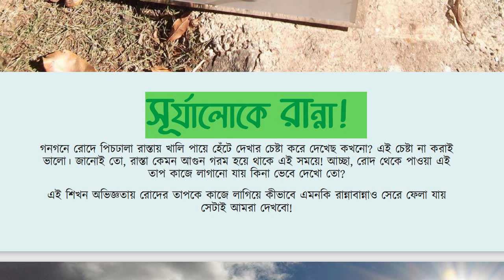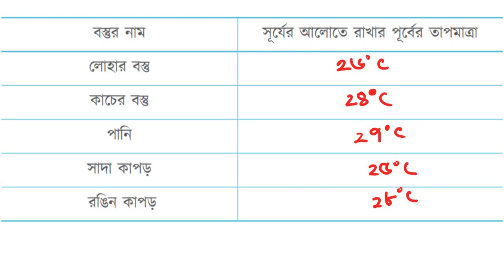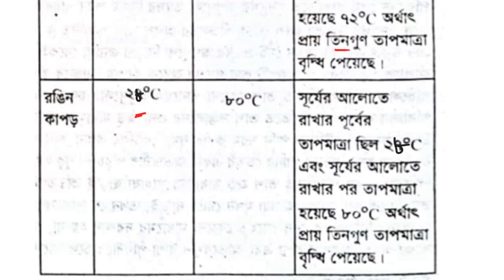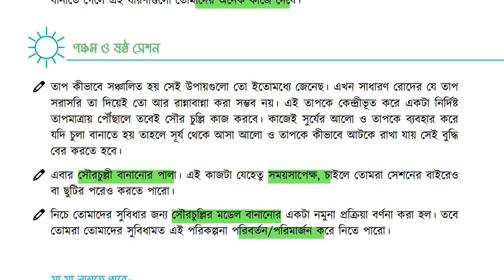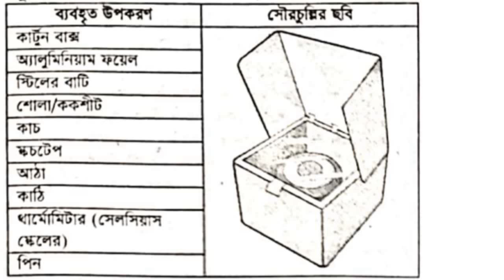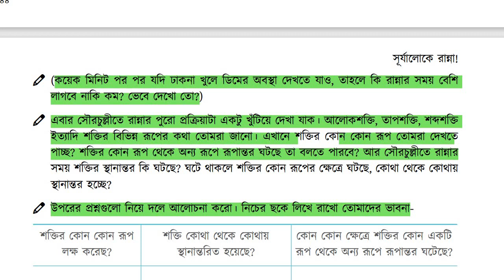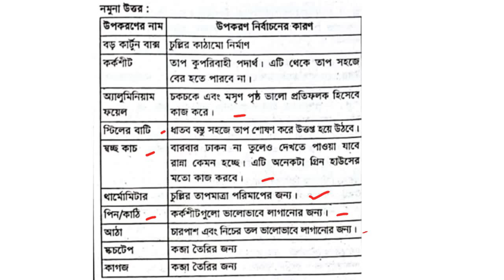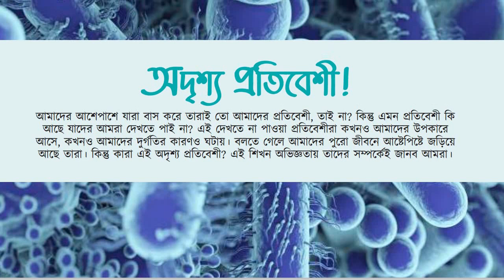সূর্যালোকে রান্নাllসপ্তমশ্রেণী llবিজ্ঞান অনুশীলন বইllঅধ্যায়ঃ4class 7 science exercise book chapter-4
class 7th science#৭ম শ্রেণি বিজ্ঞান ৪র্থ অধ্যায়,Class 7 Science Chapter 4,সূর্যালোকে রান্না,class 7 science chapter 4 2023,chapter 4 science class 7,৭ম শ্রেণি বিজ্ঞান ২০২৩,৭ম শ্রেণির বিজ্ঞান ৪র্থ অধ্যায়,সপ্তম শ্রেণির বিজ্ঞান অনুশীলন বই ২০২৩,৭ম শ্রেণির বিজ্ঞান ৪র্থ অধ্যায় ২০২৩,7th science chapter 4,class 7 biggan chapter 4,বিজ্ঞান ৭ম শ্রেণি ৪র্থ অধ্যায়,সপ্তম শ্রেণির বিজ্ঞান চতুর্থ অধ্যায়,4 chapter science class 7,class seven science chapter 4,সৌর চুলা,সৌরচুল্লী